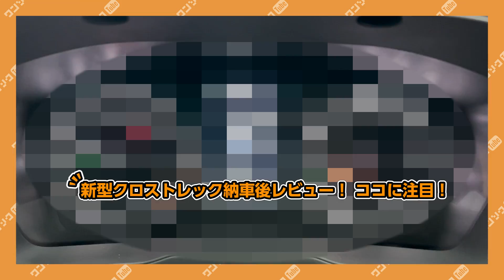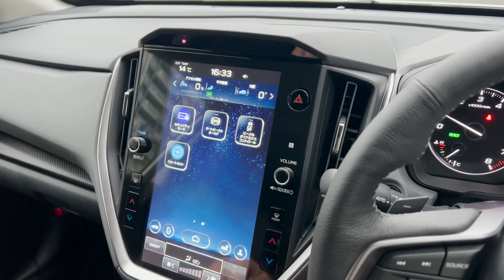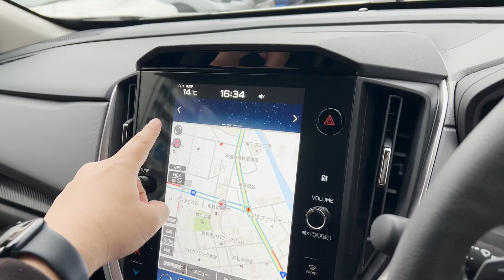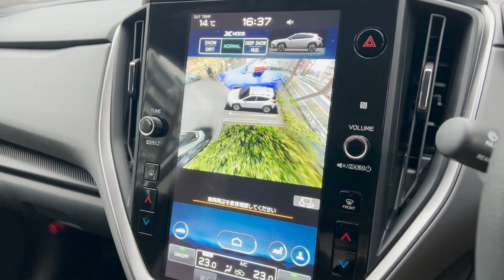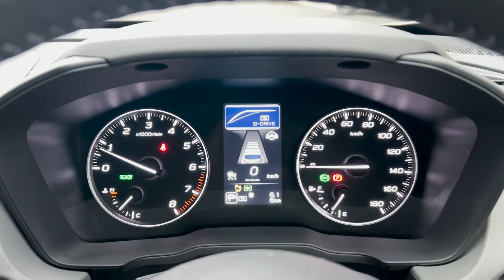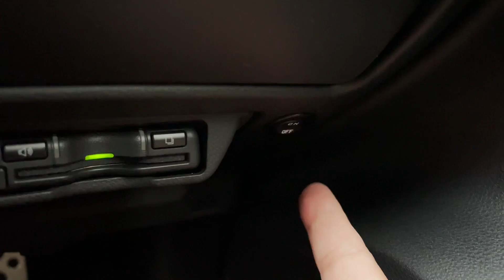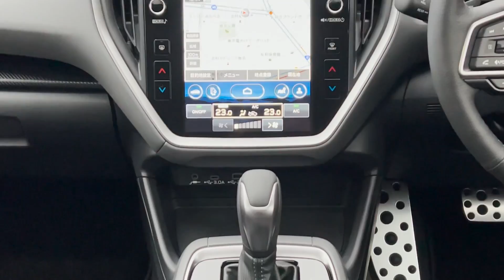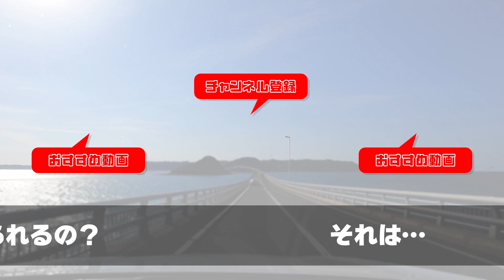【内装辛口評価】新型クロストレック納車レポート! ココが気になる内装&外装チェック! 先代XVと比較してどう? | SUBARU CROSSTREK Limited AWD 2023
先代XVと比較して進化しているのか?! 辛口レビューします。

【新型クロストレック購入しました!】コミコミ価格はいくら?! 全グレード見積もりレポート! 購入前8つの注意点まとめ!

【ワン速方式2023年版】車買い替え必勝法！下取り･買取査定で高く売却する方法!! 高く売れる車はどれ? 車を賢く買い換える5つのフロー【ブックマーク推奨】

2021.04- ヤリスクロスHYBRID Z（KINTOで契約）
2021.12- ランドクルーザー300 GR-S
2022.01- レクサスNX350
2022.01- アウトランダーPHEV
2022.02- LANDROVER DEFENDER X
2022.03-  BMW M240i xDrive Coupe
2022.03-  N-BOX custom STYLE +BLACK
2022.03- 新型ヴォクシー HYBRID S-Z
2022.06- 新型ステップワゴンSPADA Premium Line
2022.09- 日産エクストレイル
2022.10- マツダCX-60
2022.12- クラウンクロスオーバー
2022.12- セレナ ハイウェイスターV
2023.02- ヤリスクロスGR-SPORT
2023.02- レクサスRX500h
2023.02- プリウスZ
2023.03- BMW X1
2023.03- クロストレック

ZR-V
レクサスLX600 OFF ROAD
レンジローバースポーツ
デリカミニ

00:00 新型クロストレック納車後インプレッション
01:02 新型クロストレック エクステリア
05:23 新型クロストレック 内装
15:36 新型クロストレック 後席
17:35 新型クロストレック ラゲッジ